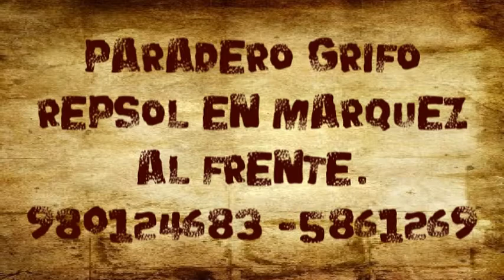ROKEADA POGUEABLE 2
en marquez city 6-10-12 full rock en vivo covers de bandas reconocidas en el genero dl rock..